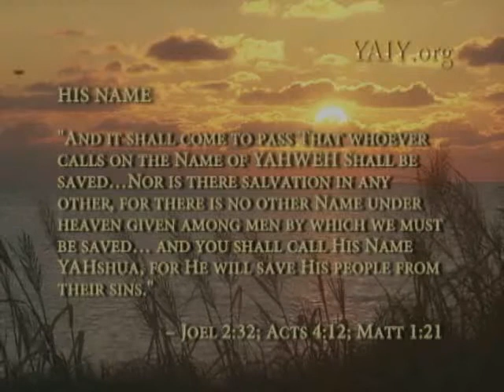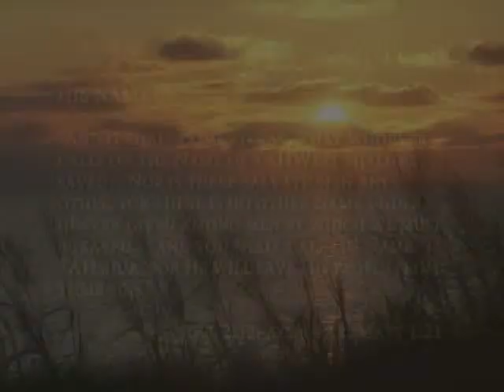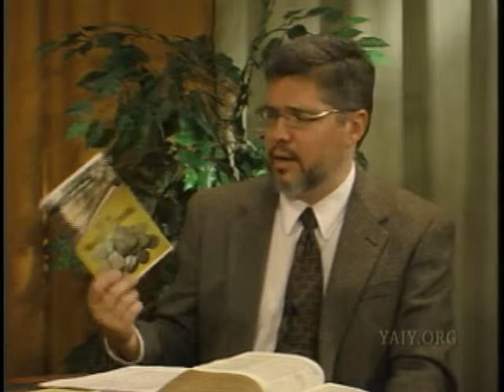The Law of Tithing in Messiah